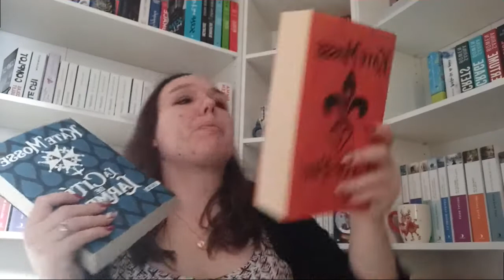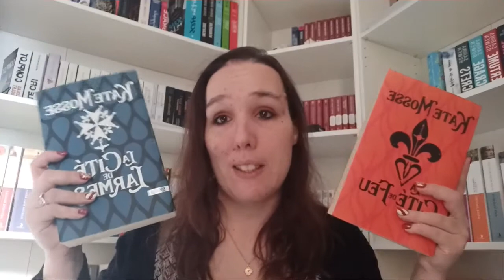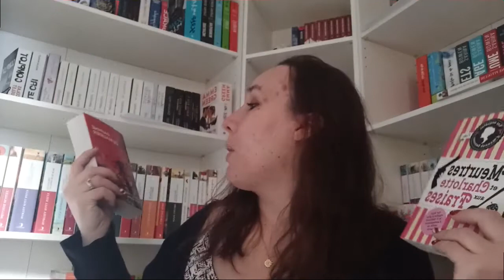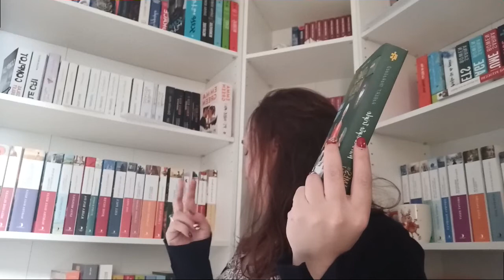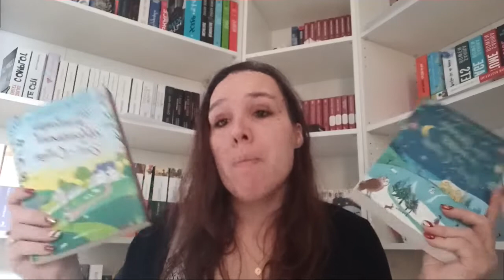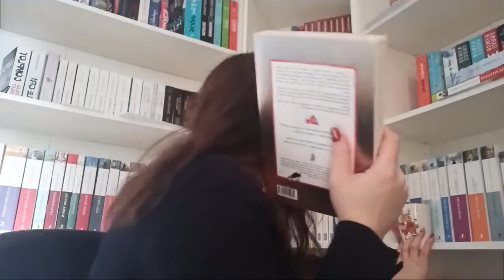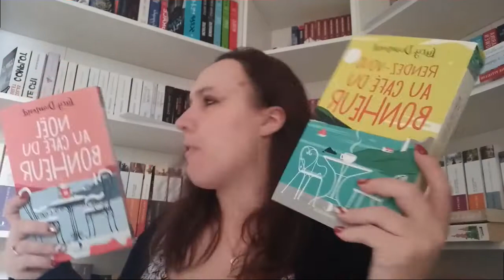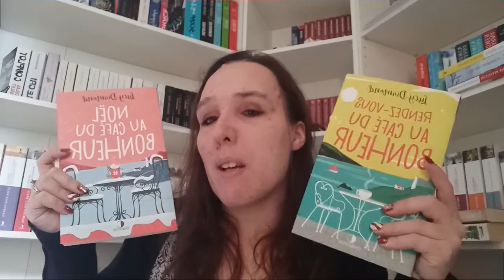#380 MES CADEAUX DE NOËL 2021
Hello, aujourd'hui je vous partage ce que j'ai reçu pour Noël 😊